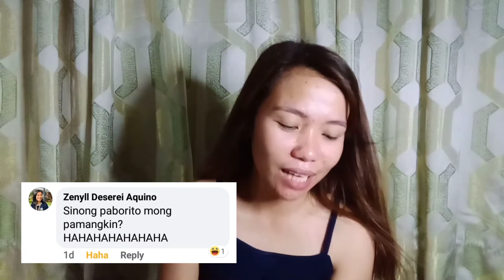Happy 1k subs! Answering 22 questions from fb friends| May pa giveaway| Pada Castillo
Game mechanics!
1. Panoorin ang video hanggang dulo.
3. Take a screenshot.

1st to 3rd call - 50 pesos load
4th call - 100 pesos load
5th call - 200 pesos load

Thanks guys! God bless!